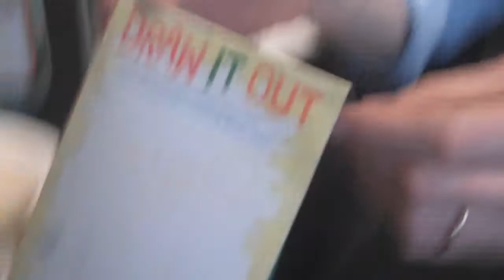Francesca's 9th Birthday Party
Greetings to Genevieve from everyone at Francesca's birthday party.